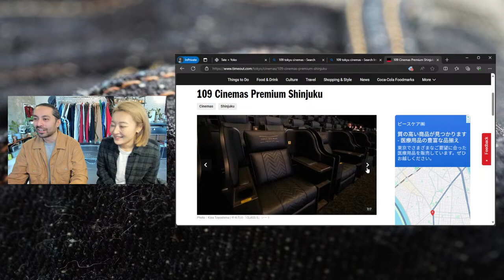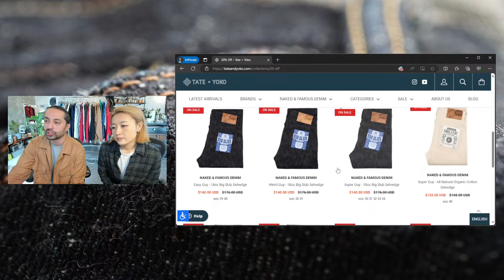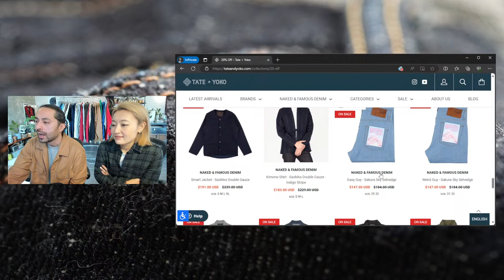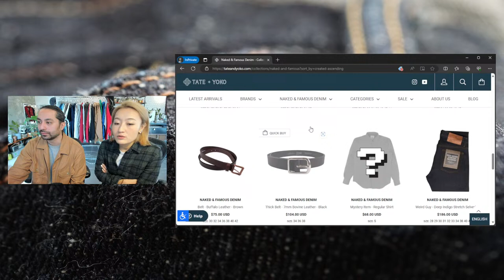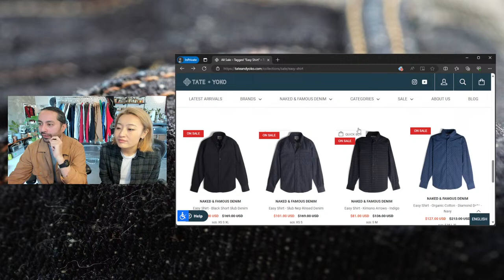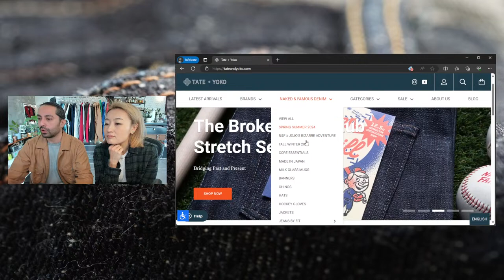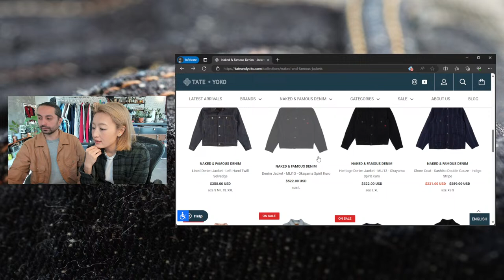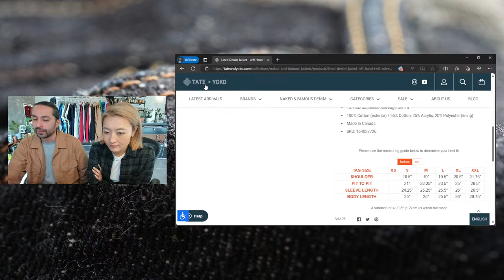Naked & Famous Denim - Raw Denim Live Stream - Episode 139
A weekly hang out with the Naked & Famous Denim world.  Get behind the scenes news, preview upcoming collections, and have your questions answered live.  We typically go live Fridays at 7PM EST.

Timestamps Episode 139
0:00 Introduction
8:53 What kind of denim fabric would Bahzad and Risa be?
12:57 Risa's Plants
14:52 Purpose of rivets and bar tacks on jeans
21:38 Bee Dee's Jean
23:34 Who owns the most N&F pairs? Pierre Moreau 138 Jeans
26:04 Collecting
33:39 The Premium Movie Theater Experience
39:40 Are kids shielded too much from Rated-R material?
47:13 Movie: Battle Royale
53:05 Next collaborations?
54:48 N&F trade in for faded pairs
57:39 Suspender rivets from terry's custom pair
1:02:34 Have you done a bathtub soak? With your jeans on
1:06:10 Ocean soak
1:09:28 Japan Heritage Caps
1:11:18 Sale Preview
1:18:44 Forever Blue Jeans coming fall
1:23:09 Story: Slubby jeans in the wild
1:26:10 I am once again asking to SMASH that like button
1:29:17 Degrassi Discussion
1:36:44 Colored trademark tabs on jeans in Japan
1:38:24 TSA power trips
1:39:27 Stories: Creep customers at Diesel
1:45:27 Sizing Advice: Use the measurement guide
1:50:08 Snack Time